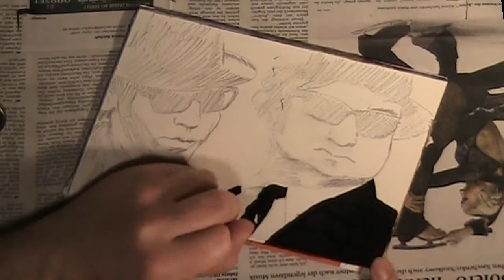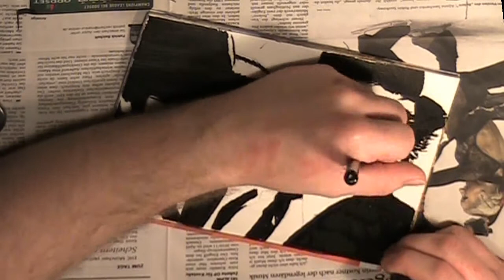Blues Brothers speedpainting by me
Naja so wie es der Titel schon sagt ein speedpainting der Blues Brothers von mir ^^